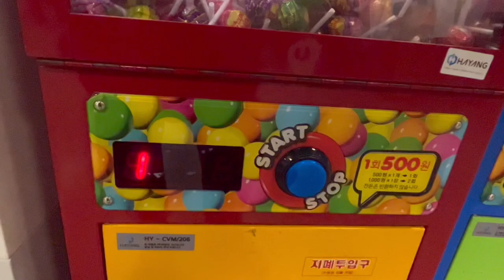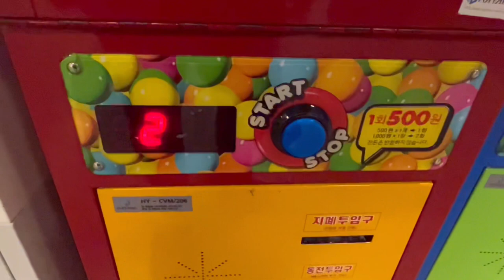Chupa Chups Lollipop Vending Machine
Red Honeybee is always trying to make a good video.